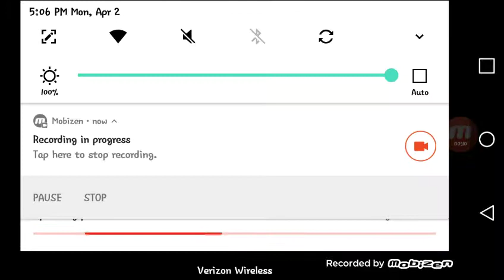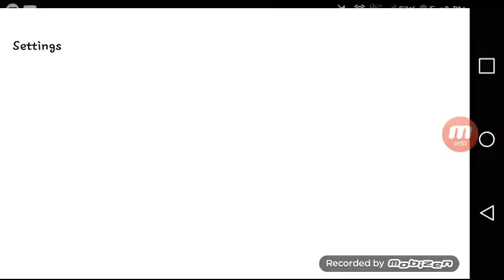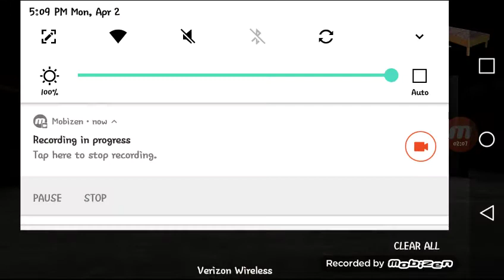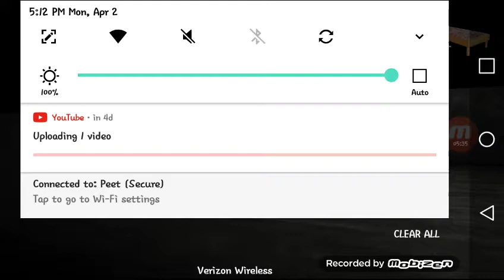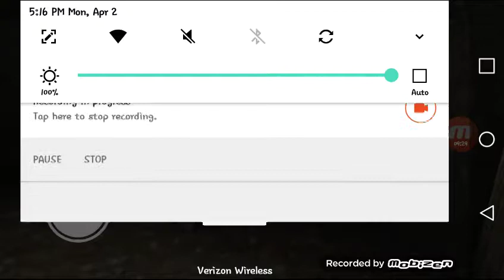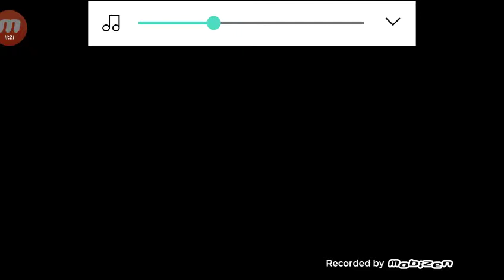Here's Granny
Don't cry, if you do then this may not be the series you want to watch